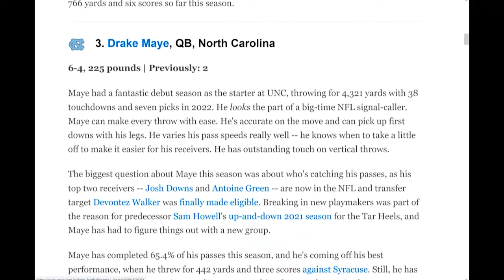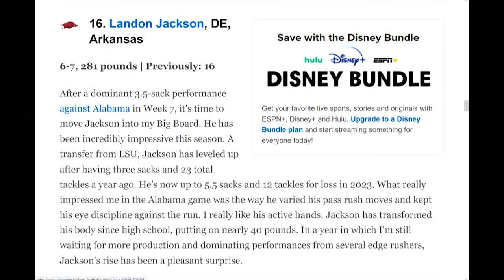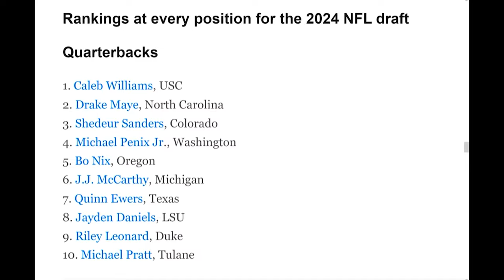Is The NFL Sleeping On LSU QB Jayden Daniels?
Matt Moscona reacts to Mel Kiper's latest big board and where he ranks LSU QB Jayden Daniels. Is the NFL sleeping on Jayden Daniels as a pro prospect?

Photo Credit: Sierra Beallieu - LSU Athletics